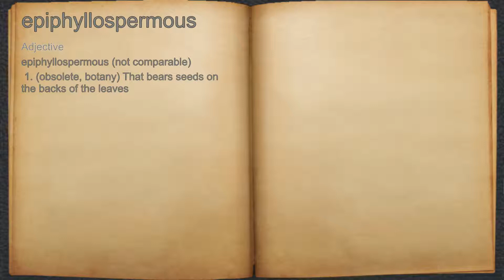What does epiphyllospermous mean?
A spoken definition of epiphyllospermous.

Intro Sound:
Typewriter - Tamskp